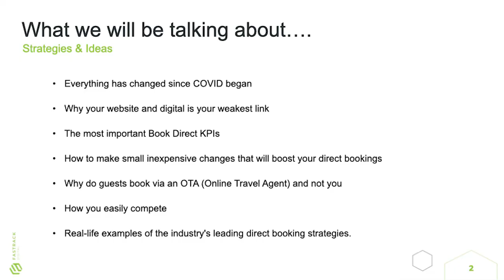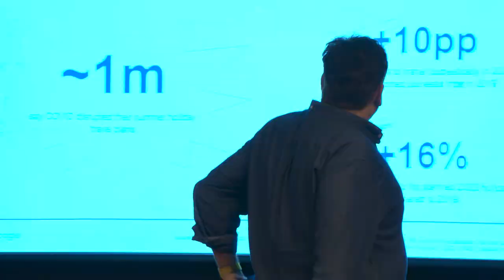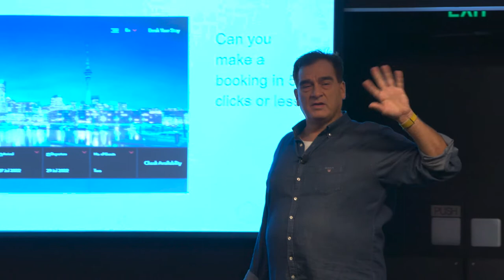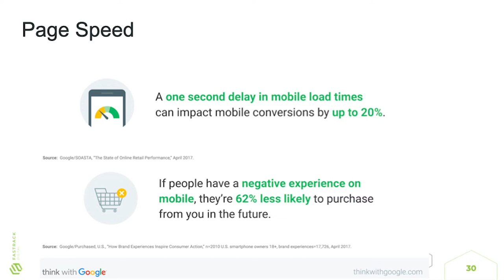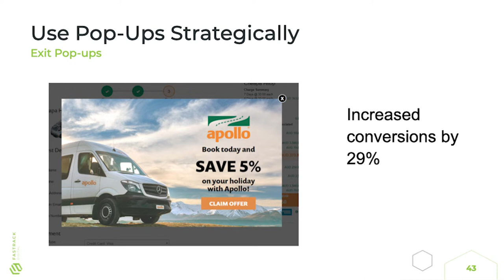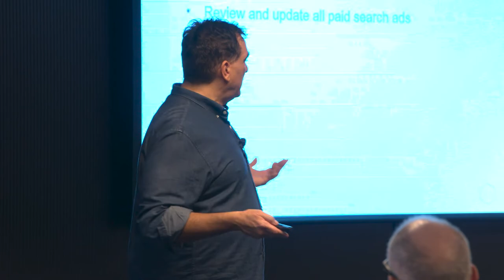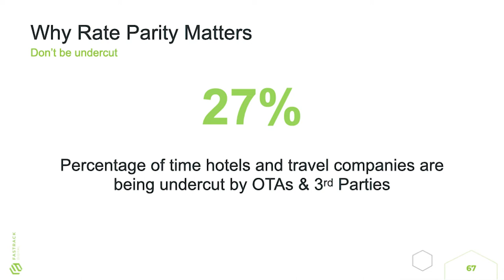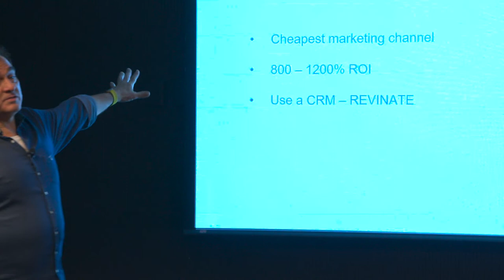Maximum Occupancy New Zealand 2022 | Book Direct Blueprint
In this highly interactive workshop you will learn how to formulate or improve your hotel's 'Direct Booking Strategy' through proven 'real-life' techniques and strategies.  Learn from one of APAC's leading 'Direct Booking Strategists' as he looks at all major digital channels and data practices and how to make them work for you. Walk away with a blueprint to drive more direct bookings in 2022/23 and beyond.  A not to be missed hands-on workshop.